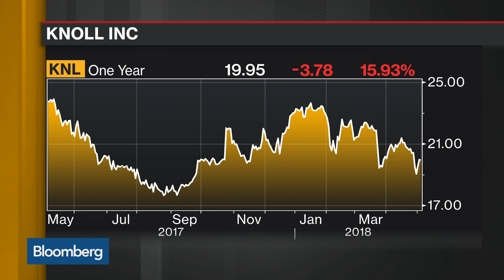Knoll CEO Cogan on Designing the Modern Day Office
May.04 -- Andrew Cogan, chief executive officer at Knoll Inc., discusses the new approach to office design tailored to attracting and retaining employees and explains how trade concerns and a tightening labor market impact his company. He speaks on "Bloomberg Daybreak: Americas."